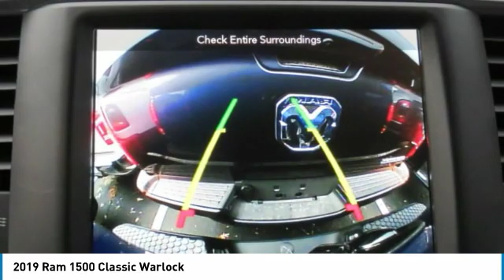2019 Ram 1500 Classic Charlotte NC D195634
2019 Ram 1500 Classic Warlock

$10,204 off MSRP! Blue Streak 2019 Ram 1500 Classic 4D Quad Cab Warlock 8-Speed Automatic 4WD 15/21 City/Highway MPG Price includes: $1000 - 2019 Retail Consumer Cash 66CK1. Exp. 01/02/2020 $1000 - Chrysler Capital 2019 Bonus Cash 44CKB3. Exp. 01/02/2020 $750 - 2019 Retail Bonus Cash SECKA1. Exp. 01/02/2020